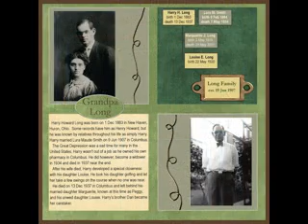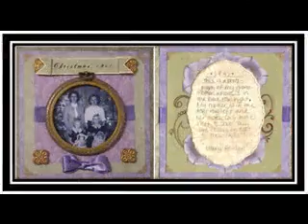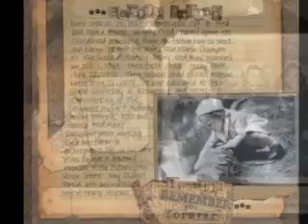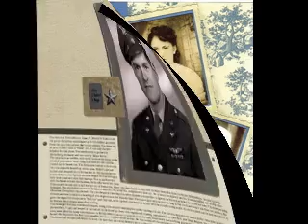DIY Heritage scrapbook project ideas